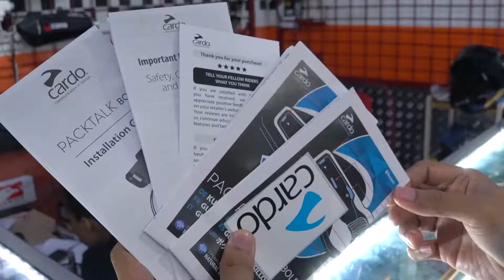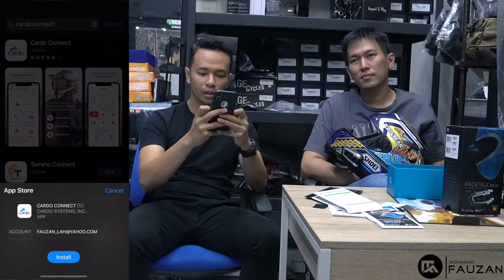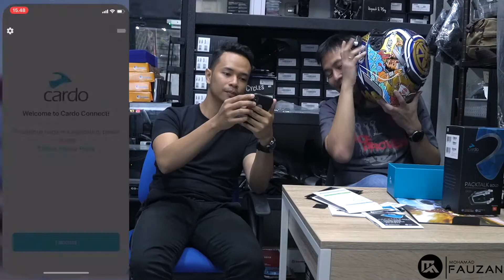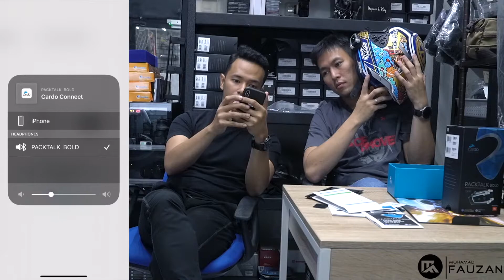WADUUH GANTI INTERCOM?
Hallo teman-teman semua senang rasanya bisa kembali membuat vlog dan menghibur teman-teman semua

Nahh divlog gw kali ini, gw mau memasang intercom untuk riding nih temen-temen semua, kalian penasaran kan gw masang intercom merk apa??